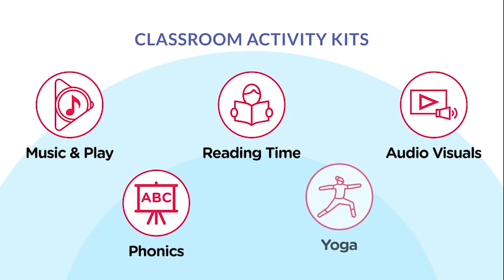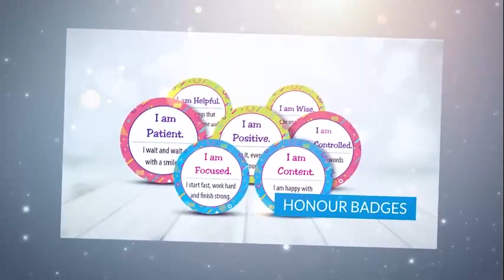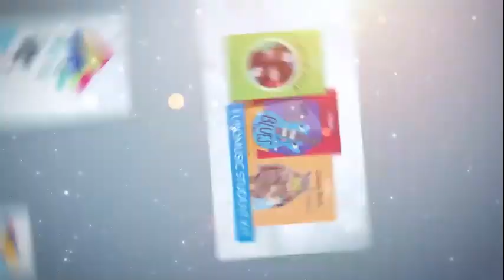Eurokids Keelkattalai.EUNOIA The Mindful Curriculum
Admission Open AY-2023-24